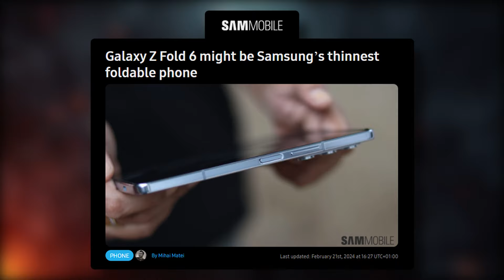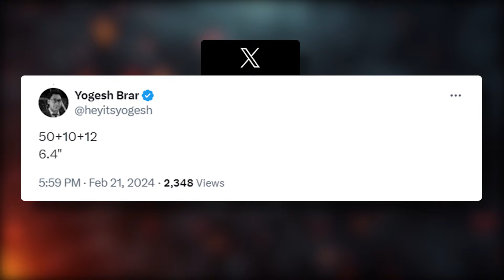Samsung Galaxy Z Fold 6 - OMG, This Looks Good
Samsung Galaxy Z Fold 6 Release date is in the summer and now company’s main focus is on the foldables.and galaxy z Fold 6 leaks exactly telling the same, first we got leaks about the z fold 6 wider cover screen, than we have the z fold 6 first look, which also gave us the z fold 6 design upgrades. over all galaxy Z fold 6 upgrades are expected specially the Z fold 6 new design.
Also galaxy Z fold 6 battery need some upgrades because the wider display and z fold 6 processor which is capable to do Z Fold 6 AI tasks which may require more power than the previous version.

Samsung just answered some of the concerns of the fans and i believe this is the first time samsung galaxy z fold 6 are getting as many upgrades.

Samsung is the leading foldable phone manufacturer in the world and they want to be remain on top, so don’t go any where Z fold 6 fan. So it’s gonna be Z fold 6 ultra? Or are we getting z fold 6 titanium?
Watch this video and findout🙂

👍 Like This Video 1 like means a lot.